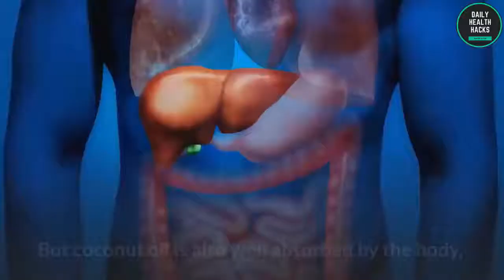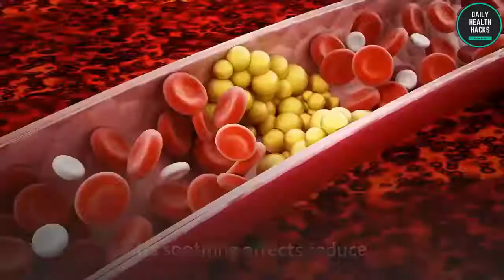Is Coconut Oil Bad for You Here's What the Facts Say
We have already talked about coconut oil on the channel a few times. Did you know that this oil is amazing for health?

If you want to learn about its benefits, watch the video that is being suggested to you right now.

However, many people still don't know its benefits and why they should add coconut oil in their daily lives. What about you, do you know why?

Many people are in its favor, many others against it. The fact is that coconut oil has a high amount of medium-chain triglycerides, which is not exactly advantageous to our health.

But coconut oil is also well absorbed by the body, especially in the liver, and is soon converted into energy, so it's not stored as fat.

For most scientists, the medium-chain triglycerides  (MCTs) are responsible for most of the coconut oil's benefits.

Coconut oil contributes to weight loss and cardiovascular system, lessens the symptoms of thyroid, and aids in the treatment of poor digestion.

Its soothing effects reduce the bad cholesterol levels in the body. How amazing is that?

Besides, this oil is a potent anti-inflammatory  that reduces LDL cholesterol (bad) while increasing HDL cholesterol (good).

It acts as an antioxidant, thanks to its high concentrations of vitamin E and gallic acid.

These and other benefits are proven in scientific literature and papers. How amazing is it?

One of the most interesting studies on the subject is the one by the American doctor, Mary Newport.  After seeing her husband diagnosed with premature Alzheimer's, Mary decided to add coconut oil to his diet.

Try it for two weeks, excluding other vegetable oils from your diet, to see the positive results.

You will immediately notice an improvement in your fatigue, cognitive capacity, and intestine function, besides many other benefits. That's wonderful!

Is coconut oil already part of your life? If you use it, share your experiences with us.